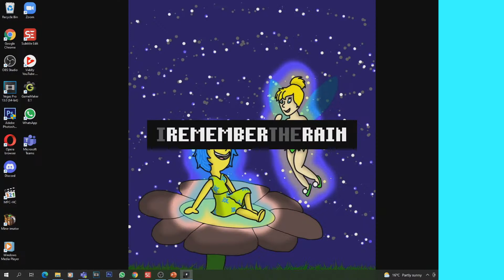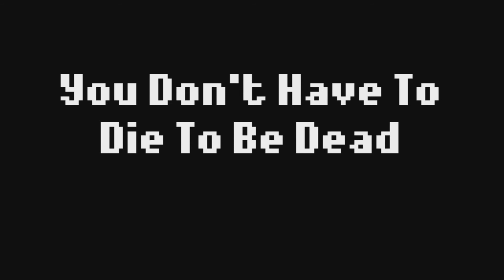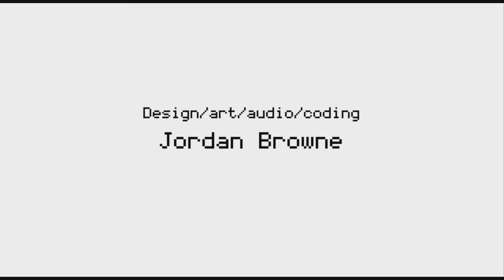I Remember The Rain - Drama Game(GAMEPLAY)